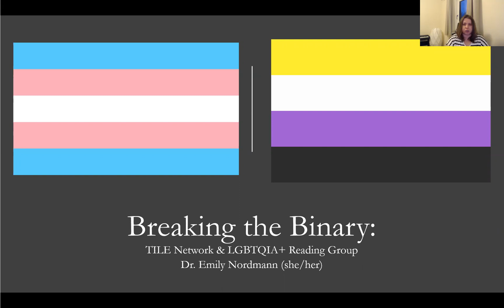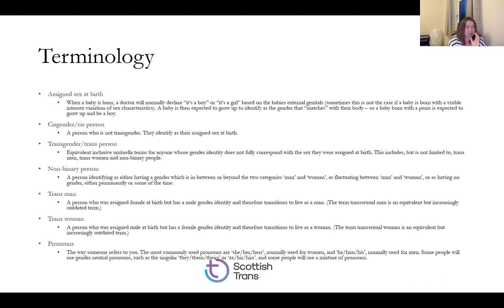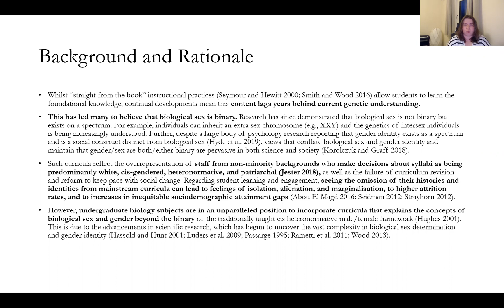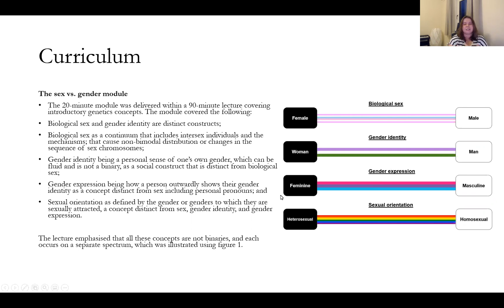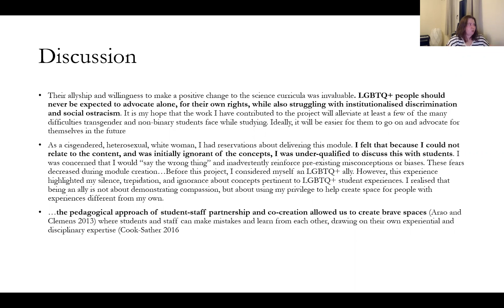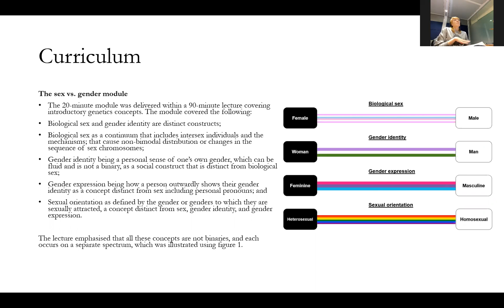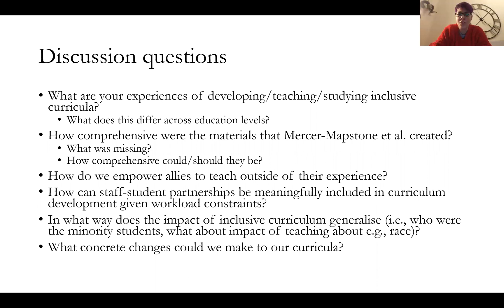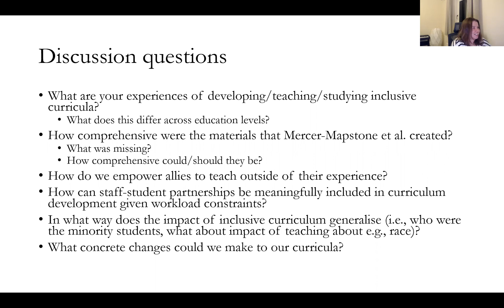Breaking the Binary: Conceptions of Sex and Gender in Undergraduate Science (LGBTQ Reading Group)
Abstract:

The need to make higher education curricula gender-inclusive is increasingly pressing as student cohorts diversify. We adopted a student-staff partnership approach to design, integrate, and evaluate a module that taught first-year science students the difference between biological sex, gender identity, gender expression, and sexual orientation in the context of genetics concepts at an Australian university. This module aimed to break the binary in misconceptions of both sex and gender, emphasising that both exist on separate spectra. Data triangulation was used to evaluate students’ attitudes towards the module and their learning of module concepts. Students’ attitudes were positive overall, and evaluation of students’ learning indicated that the majority of students understood and retained key concepts, while also identifying common misconceptions. Perhaps the most important finding was that students who identified as belonging to a minority group had significantly more positive attitudes towards the module than non-minority students. This finding supports previous research that has found inclusive curricula have greater benefit for students from minority backgrounds, indicating the importance of making such curriculum enhancements. Our results speak to both the co-creation process and students’ learning outcomes, providing valuable insights for practitioners both within science and beyond.